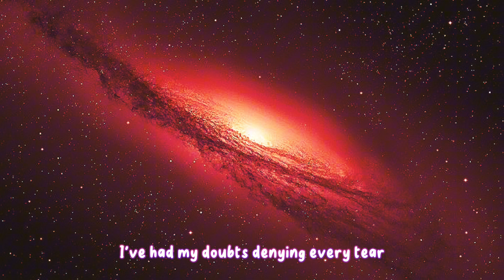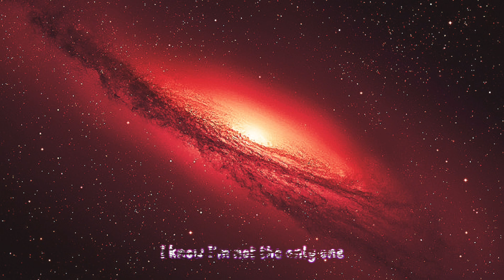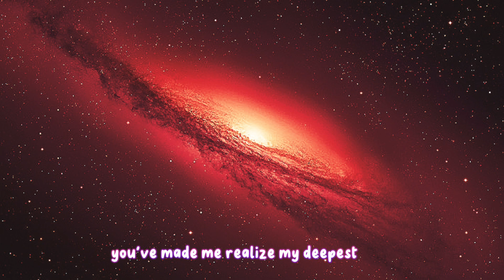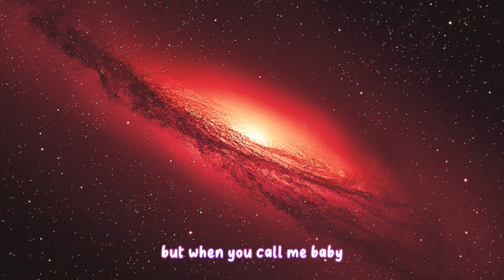I'M NOT THE ONLY ONE - SAM SMITH